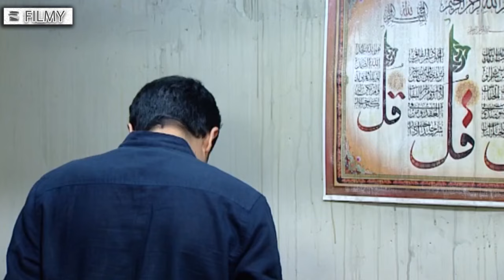سریال همه چیز آنجاست - قسمت 26 | Serial Hame Chiz Anjast - Part 26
کارگاه تولیدی خانواده‌ای قدیمی به علت ورود کالاهای خارجی به تعطیلی کشانده می‌شود. مهدی پسر بزرگ خانواده درگیر  مشکلات به وجود آمده می شود. بخشی از داستان همه چیز آنجاست با قصه خانواده محسن پیش می‌رود و در ادامه داستانک‌ها و قصه‌های فرعی متعددی در دل قصه اصلی به وجود می‌آیند.
بازیگران:
محمد عمرانی، مهرانه مهین‌ترابی، امین زندگانی، مزدک رستمی، الهام حمیدی، حسین مهری، حدیث میرامینی

کارگردان: شهرام شاه‌حسینی
نویسنده: فیروزه قشقایی
تهیه کننده: داود هاشمی

سال پخش: 1393
The production workshop of an old family is closed due to the arrival of foreign goods. Mehdi, the eldest son of the family, is involved and has problems. Part of the story of Everything Is There goes with the story of Mohsen's family, and then many small stories and sub-stories appear in the heart of the main story.
Serial Hame Chiz Anjast - Part 26

Cast
Mohammad Omrani, Mehraneh Mahintorabi, Amin Zendegani, Mazdak Rostami, Elham Hamidi, Hossein Mehri, Hadis Miramini.

Director: Shahram Shahhosseini
Author: Firoozeh Ghashghaei
Producer: Davood Hashemi

Release: 2014
Genre: Social, Drama